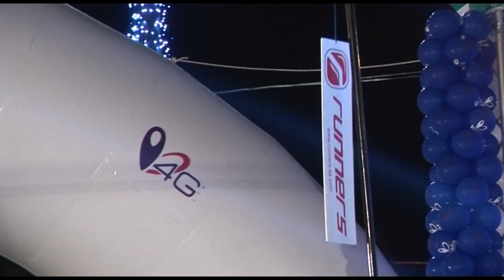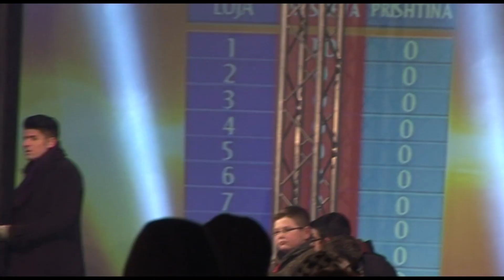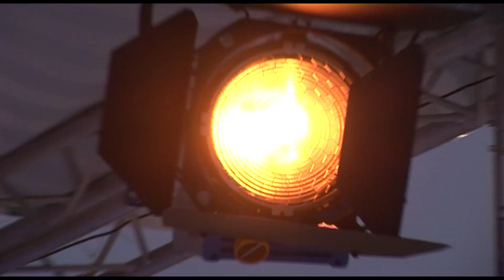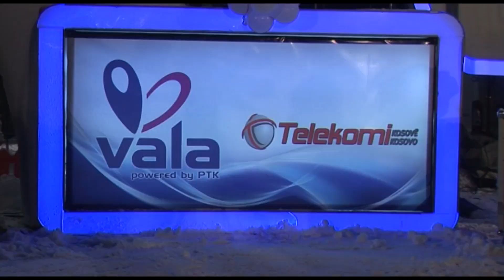SUPER SFIDA ne SHESH Making Of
Super Sfida prezentohet nga VALA dhe Telekomi